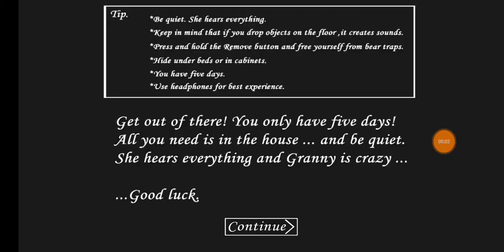Granny Version 1.5 Extreme Mode Door Escape